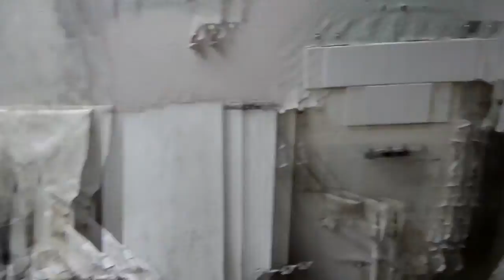ABANDONED - Harold Shipman's Surgery - Days before demolition.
This is the famous Harold Shipman's Surgery where he killed many people.. Demolition has now started and wont be long until its gone.